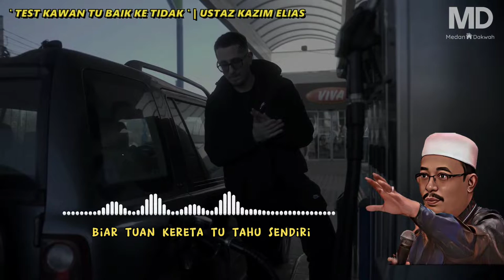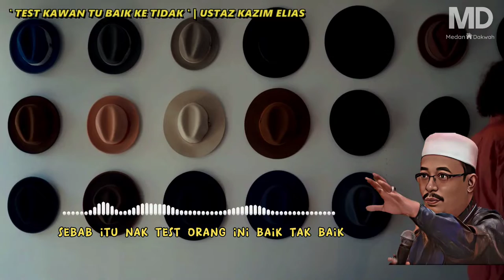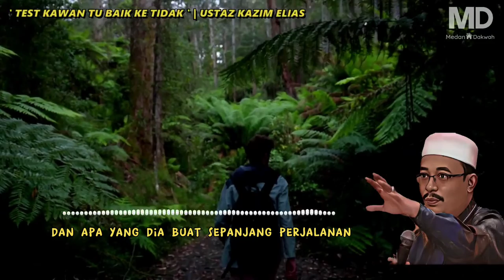Siapa Kawan Kita Sebenarnya | Ustaz Kazim Elias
ramadan 2022,ramadhan 2022,ramadhan 2022 berapa hari lagi,ramadhan 2022 jatuh pada tanggal,ramadhan 2022 jatuh pada bulan,ramadhan 2022 hitung mundur,ramadhan 2022 sctv,ramadhan 2022 sebentar lagi,ramadhan 2022 indosiar,ramadhan 2022 iklan